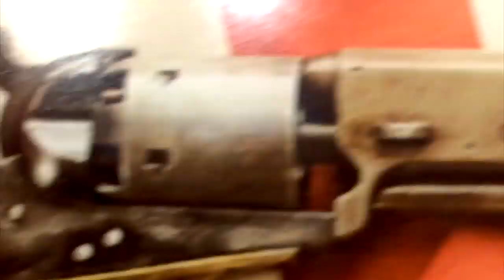Hemp Can Save Our Soil Problems! [Road Reflections]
Soil can be used to improve out mental health, but right now we need better soil! Hemp can remove a lot of the toxins in there!